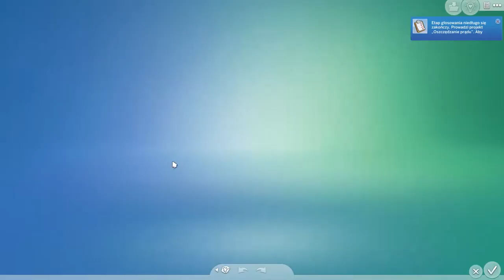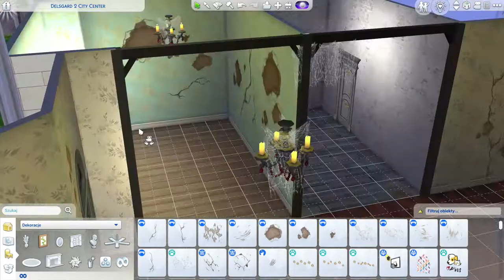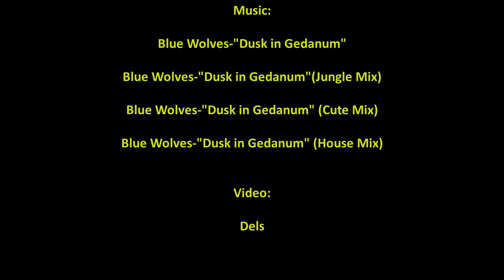(Ts4) Retro City Center - Speed Build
Functional elevators, flower shop, hairdresser, club, apartments and more in old tenements in XIX/XX th european style.